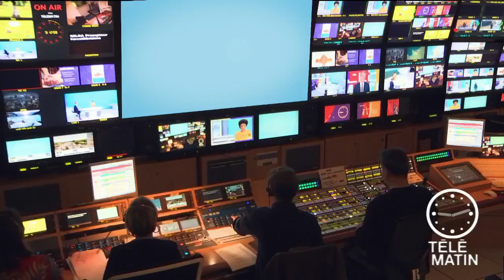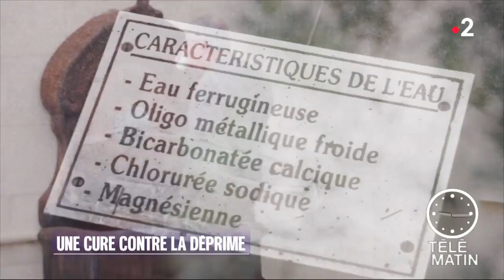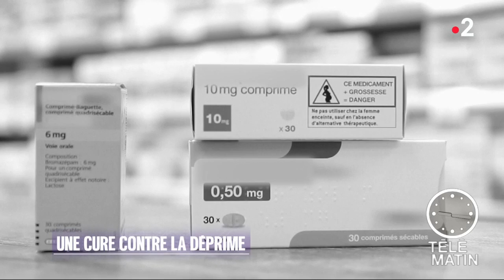Santé - Une cure contre la déprime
Thermalisme : et si c’était la solution ?